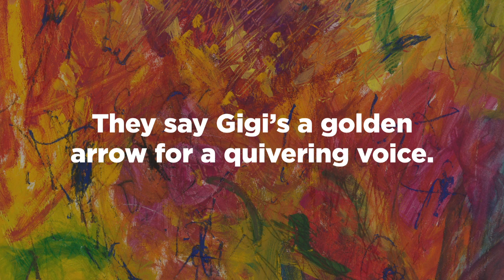We Need to Talk About Your Slides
Are you giving your slides too many jobs to do? Don't do this!